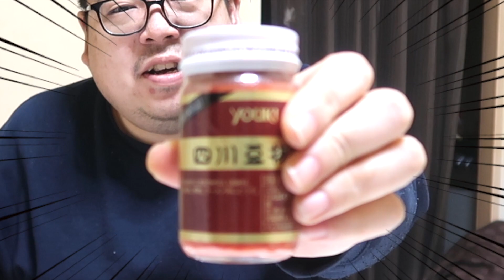寝てる人の顔面に豆板醤まみれのハケを塗ってみた【激辛ドッキリ】